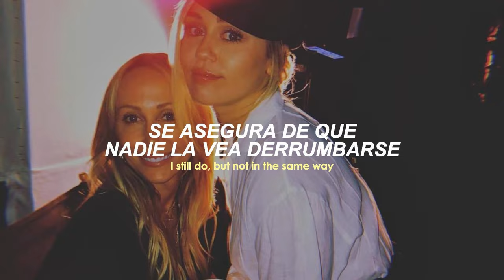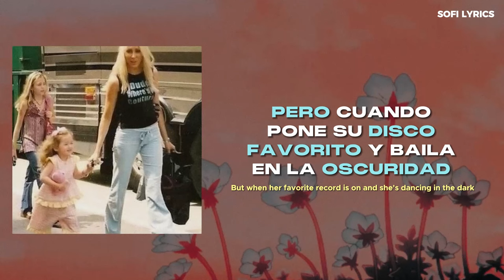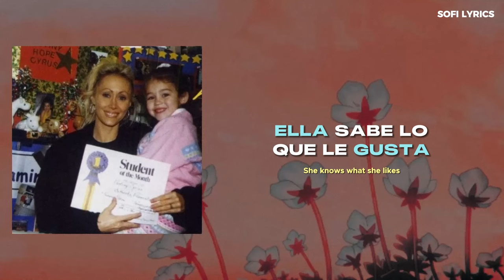Miley Cyrus - Wonder Woman || "She's a wonder woman" || (letra/lyrics)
♫ ♬ ♪ ♩ ♭ ♪    𝔩𝔢𝔱𝔯𝔞/𝔩𝔶𝔯𝔦𝔠𝔰     ♫ ♬ ♪ ♩ ♭ ♪

She's a wonder woman
She knows what she likes
Never know she's broken
'Cause she's always fine
She's a million moments
Lived a thousand lives
Never know she's hopeless
Only when she cries

But when her favorite record is on and she's dancing in the dark
She can't stop her eyes from welling up, up
She makes sure that no one's 'round to see her fall apart
She wants to be the one that never does

She's a won't-stop woman
Hours on her hands
All the pain is polished
All the tears are planned

Only when she cries, mmm

Miley Cyrus - Wonder Woman (letra/lyrics)